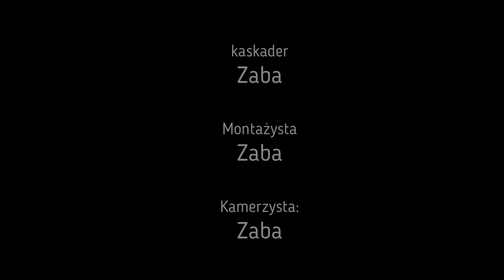Barton MZK 250- PODJAZDY / TROCHE SKOKÓW :D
Troche nie było filmów, a było to spowodowane awarią moto :/